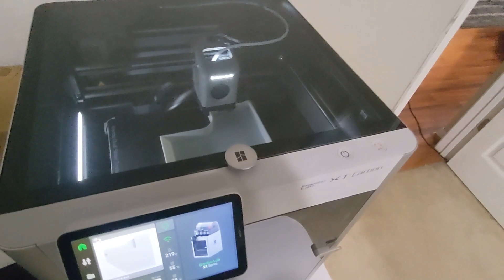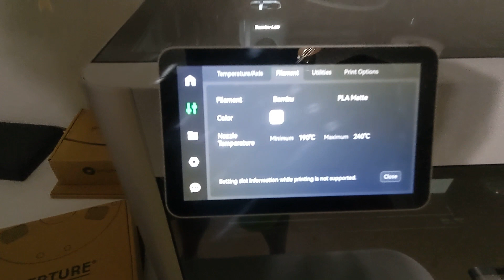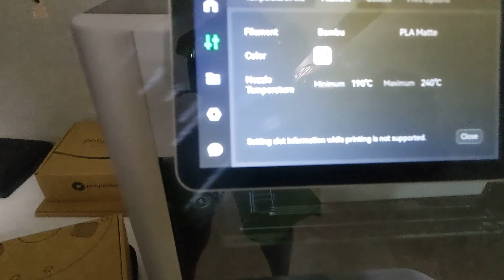X1C running our of filament WITHOUT AMS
There wasn't a good amount of info on what would happen when a NON AMS X1C/P1P ran out of filament. So I tested it.

TL;DW: If the filament is secured tightly to the drum it may cause damage to your printer, the one I had disconnected from the drum after lifting it from the mount (you can hear it drop in the video). The printer will then let you manually feed in another roll, but you won't be able to use the normal "load" button. You'll need to feed in the filament,  heat up the hot-end to the appropriate temp, then extrude until you see it come out. Restarting the print  cleans off the head.

WARNING: You *WILL NOT* be able to change the filament settings mid-print (ie: hot-end temperature range) so be sure to use filament that's compatible with what you have in there.